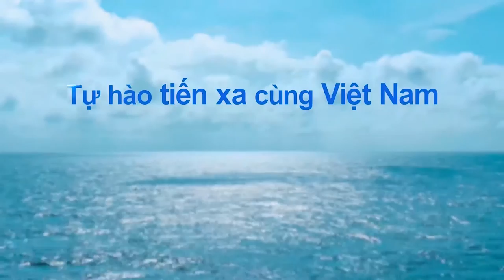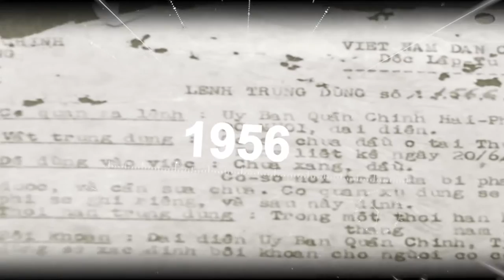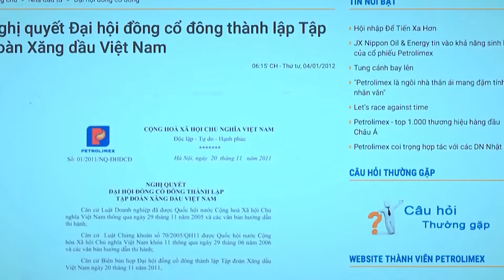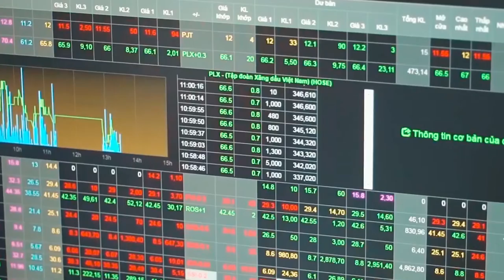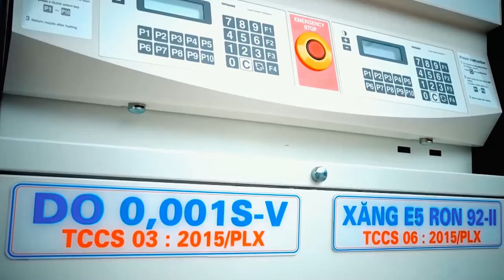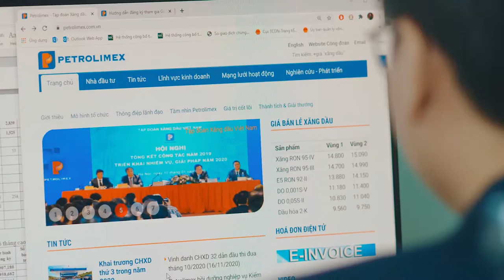Phim kỷ kiệm 65 năm Petrolimex - Tập đoàn xăng dầu Việt Nam